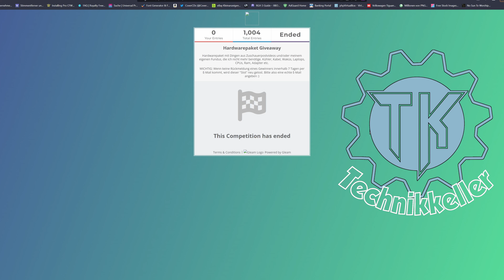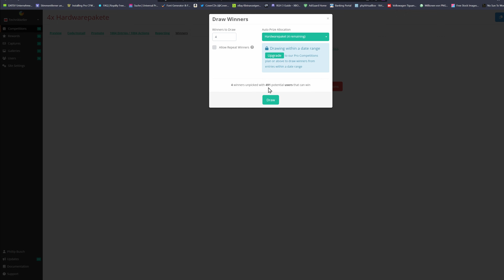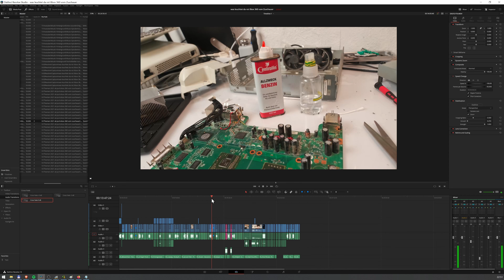Gewinnspielauslosung der Hardwarepakete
Hier lose ich einmal die vier Gewinner der Hardwarepakete aus.
Glückwunsch an die Gewinner - ihr habt ne Mail bekommen.

Wer's heute noch sieht: Gute Nacht!
mein Zweitkanal: Technikkeller Reloaded